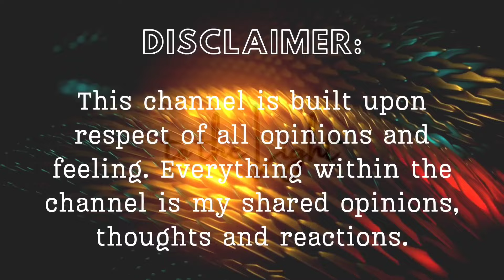Who Discussed The Evidence That Steve G. Releases During Interviews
Steve G and his wife Kristi have been driven to help solve the crime that took their daughters life. They have been very strong in their discussions regarding the case even though they have clearly stated they did not feel as though the Prosecution nor investigators have been giving them them the info they feel as though they deserve.